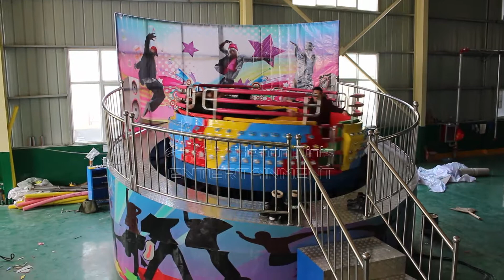Disco Tagada Amusement Park Ride Is Testing For Our Client in Our Factory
Henan DINIS Amusement Equipment Company is a professional manufacturer for different kinds of amusement rides. Our main product include: thrilling rides, family rides, carousel, bumper car, train rides, flying chair, children trampoline, joy ride, mini roller coaster, ferris wheel, pendulum, disco tagada, space travel rides, indoor & ourdoor playground, inflatable series and so on. In addition, we also provide the professional amusement park design,shipment and installation. Welcome all the clients come to visit us and place order.